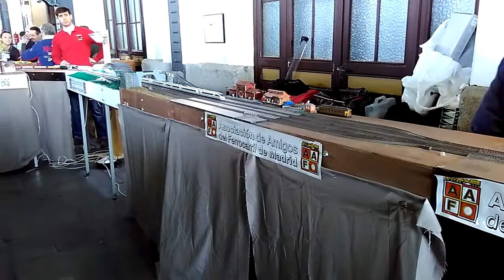Encuentro modular VII